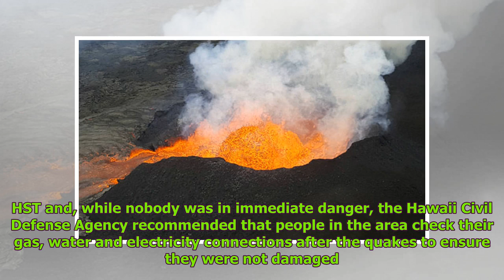Hawaii Kilauea Volcano Update: Collapses, Explosions at Summit, Lava Flows Continue Global Nows